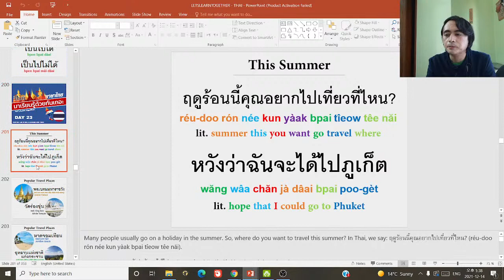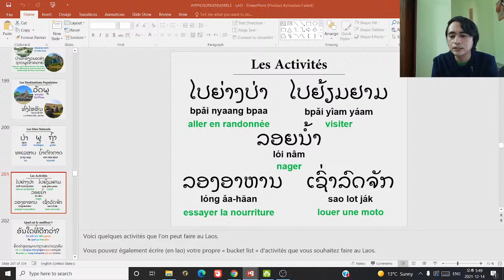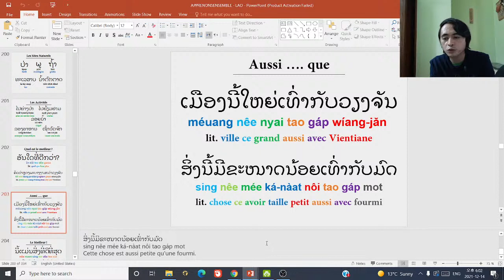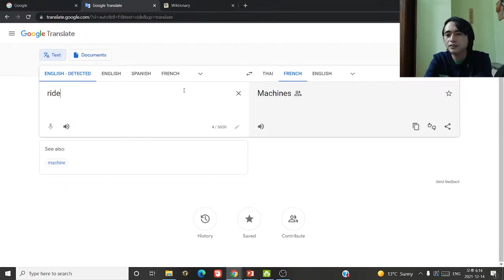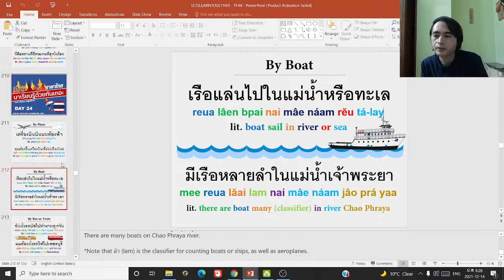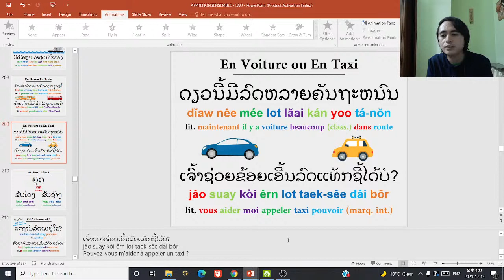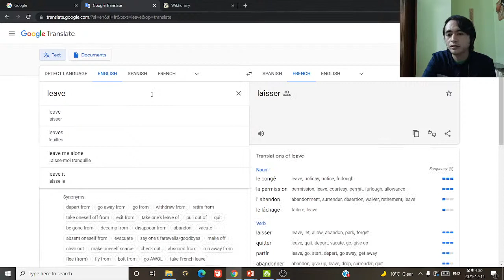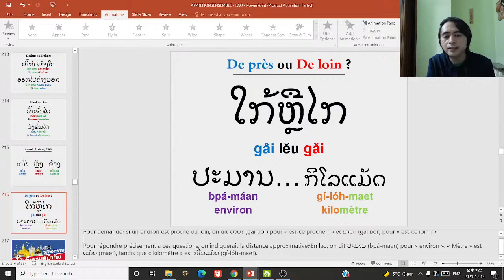Lao vs Thai (Similarities and Differences)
Let's compare some basic phrases in Lao and Thai!
Comparons quelques phrases de base en lao et en thaï !